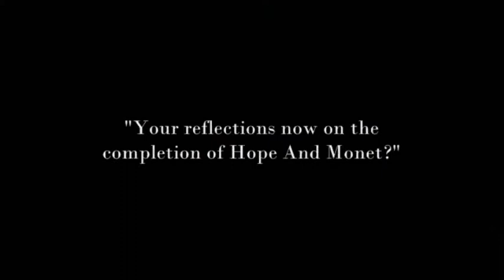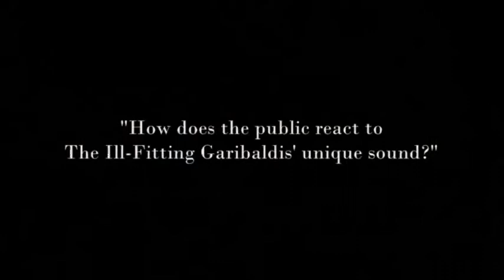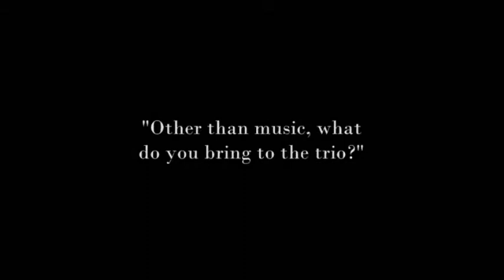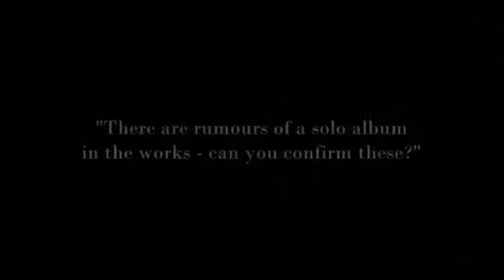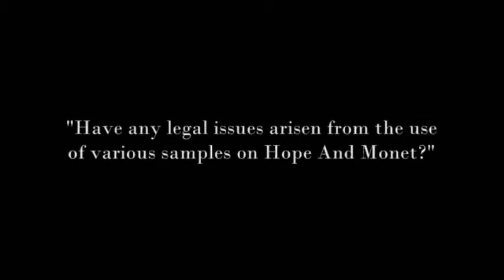Wicked Words - An interview with Steve Wicked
An August 2011 interview with The Ill-Fitting Garibaldis' frontman, Steve Wicked. He discusses reaction to Hope And Monet, side-project Glenson Heart McBrute and gives worldly advice to his fanbase.

Steve's debut solo album "Collection of Unwritten New Tracks" is now available for download